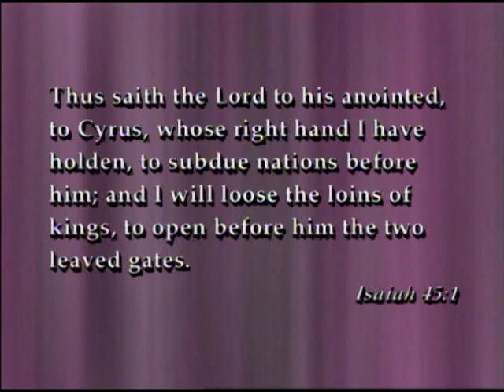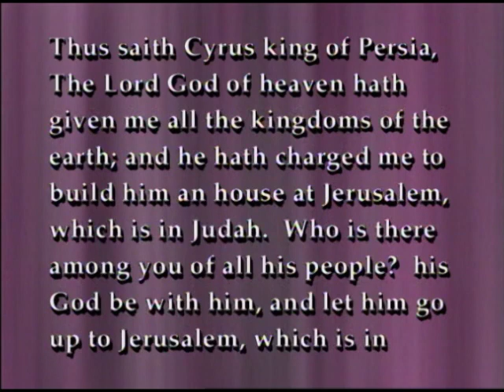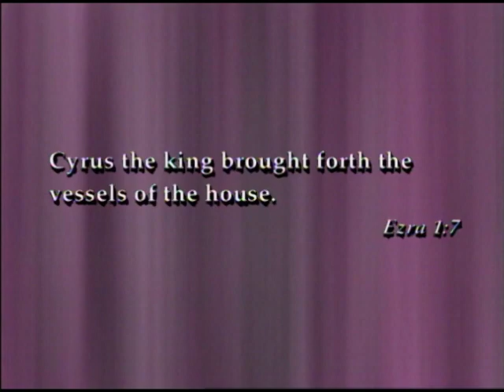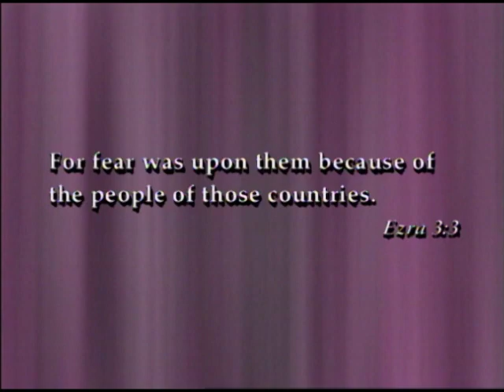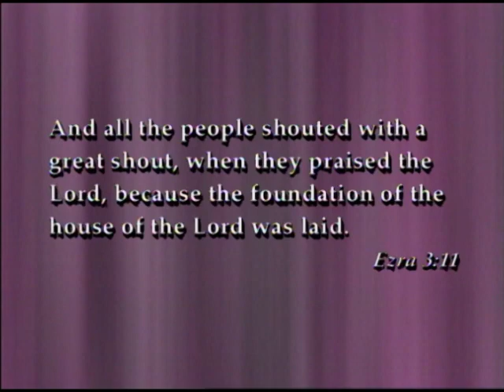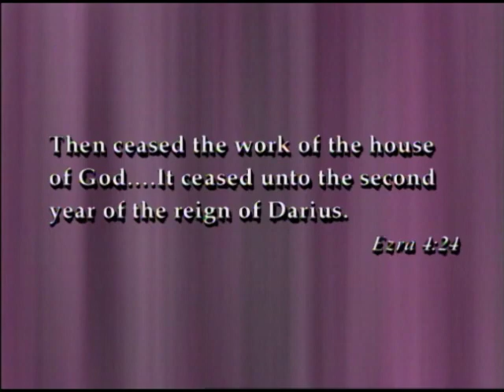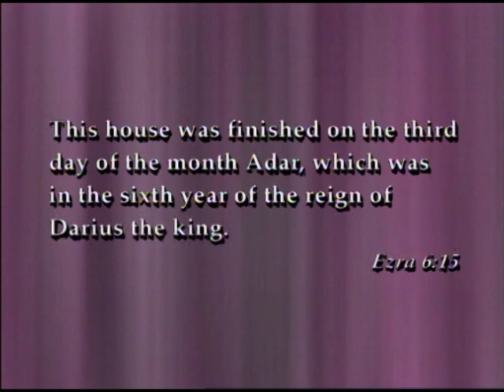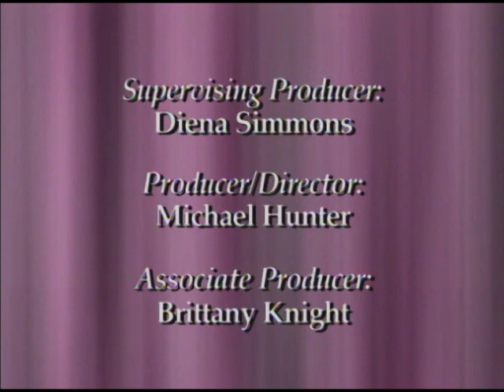The Return of Exiles: Ezra 1-6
Discussions on the Old Testament
Originally aired: 3/7/2006
Study books 1-6 in Ezra.

Presenters: Eric Huntsman, Kent Brown, Dana Pike, David Whitchurch